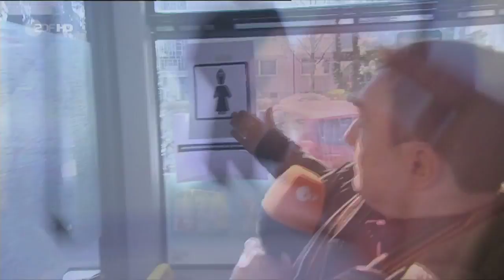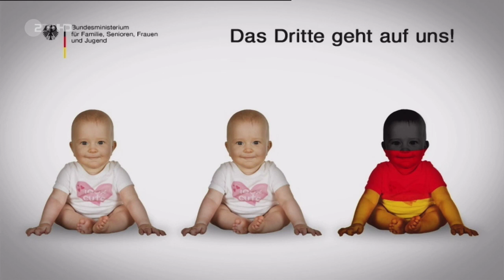ZDF Heute Show 2013 Folge 114 vom 15.03.13 in HD